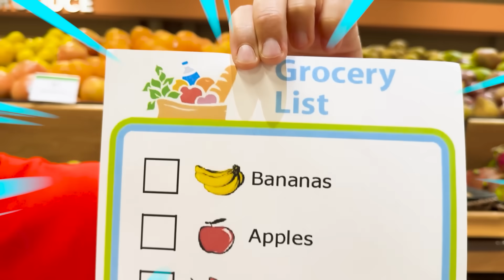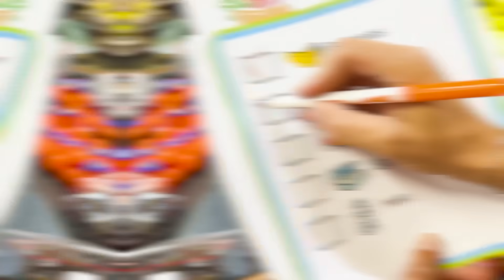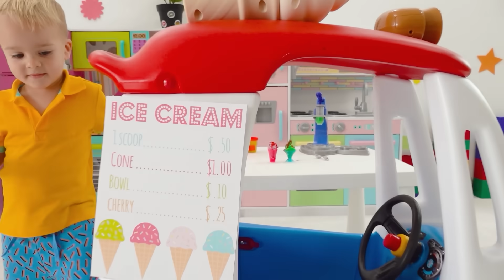Дети учатся выбирать здоровую еду в супермаркете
00:00 Дети учатся выбирать здоровую еду в супермаркете.
04:30 Крис и мама ищут полезное мороженое в супермаркете